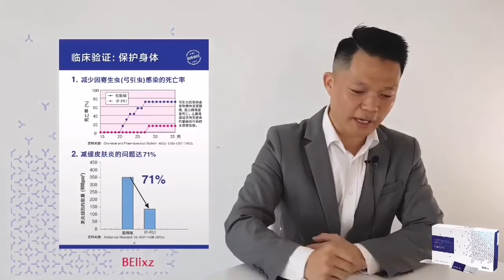Shiruto的独特成分 IP PA1 这是一个经过专利发酵过的小麦萃取物，也是免疫系统不可或缺的维生素。 IP PA1与巨噬细胞表面受体（TLR4）結合，能夠激活巨噬細胞。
唤醒您的免疫机制
IP-PA1 激活 巨噬细胞

1. 保护身体
2. 平衡免疫系统
3.清除老化的病变细胞
4. 修复细胞